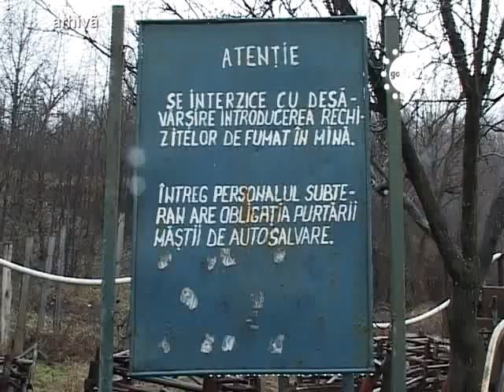STIRILE GORJ TV - LA NEGOCIERI CU VIDEANU.flv